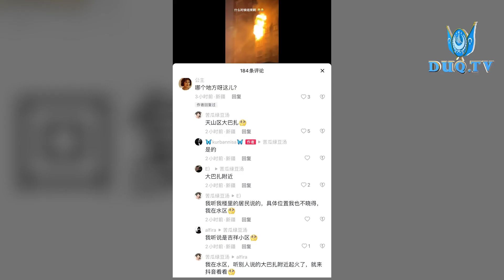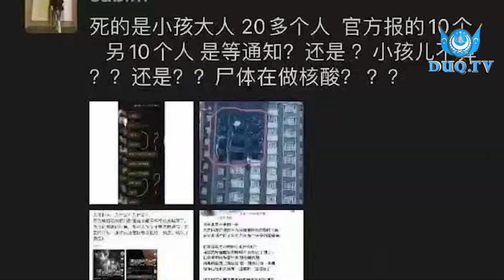‏DUQ TV . күндилик хәвәрләр 2022-12 -15/كۈندىلىك خەۋەرلەر